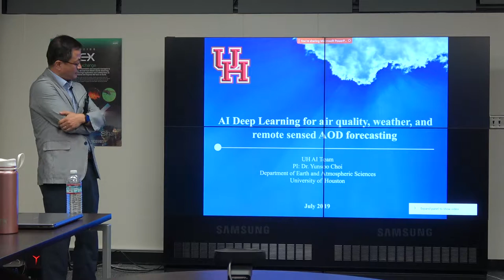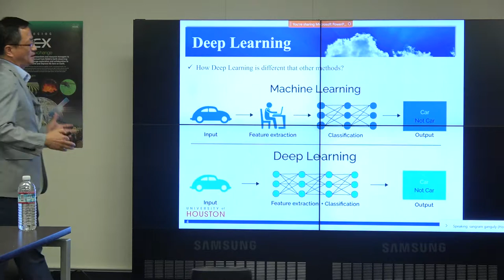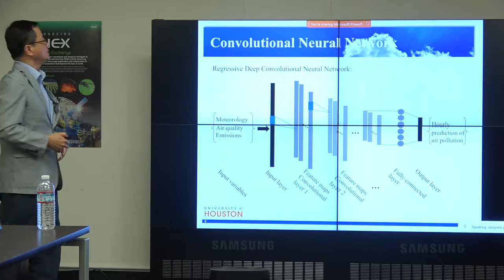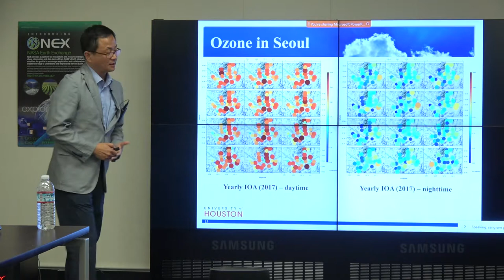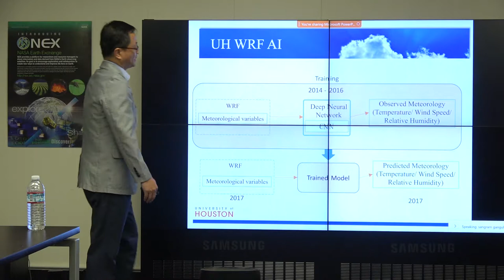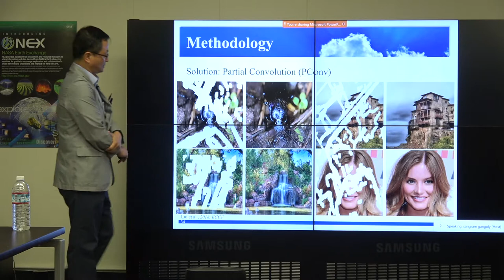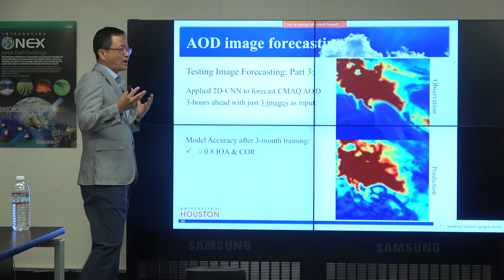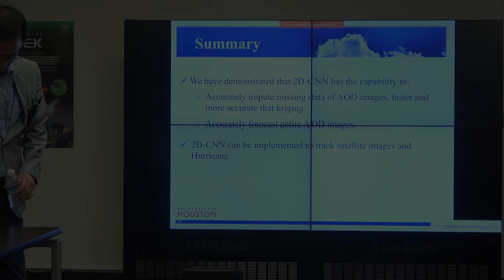AI-Deep Learning Modeling for Forecasting Ozone Air Quality, Weather, and Remotely Sensed AOD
Yunsoo Choi (July 18, 2019)

A new computationally-efficient deep learning (DL)-based ozone forecasting model is proposed. The model uses the Community Multiscale Air Quality (CMAQ), called CMAQ-AI, to forecast surface ozone. We train a deep convolutional neural network (CNN) to perform bias correction with CMAQ outputs (used as DL inputs) with the corresponding observed hourly ozone concentration (as DL target). The CMAQ outputs are the meteorological parameters from the Meteorology-Chemistry Interface Processor (MCIP) and ozone precursors from CMAQ. The model was trained using three years of CMAQ forecasts of hourly ozone concentrations over the United States from April to October.
Similarly, another DL model was trained using three years of WRF forecast of weather variables over Korea. The forecasting results are evaluated for the following year of the training period. The CMAQ-AI and WRF-AI model significantly improved the CMAQ and WRF performance both in the Pearson correlation coefficient and index of agreement. The proposed approach can be applied to other air pollutants and weather variables.
Remote sensing data of Aerosol Optical Depth (AOD) faces the limitations of data occlusion due to cloud cover. Here, we utilized a deep learning technique, called partial convolution, as a generalized model for the reconstruction of the AOD images. For the evaluation purpose, the model receives full hourly AOD images, provided by Community Multi-scale Air Quality Model (CAMQ) as input to reconstruct the original image with the artificial randomized missing area(s). For training and testing process of the partial convolutional model, CMAQ data from 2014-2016 over East Asia were used. Results indicate that the partial convolutional model can predict missing data with a lower mean absolute error (MAE) and a higher Index of Agreement (IOA) and Pearson correlation coefficient (r) than kriging. The partial convolution model was achieving more stable results with less variance of predictions than kriging in all statistical evaluation methods. Moreover, deep learning models make predictions considerably faster, requiring only one-time training for predicting an entire year - saving considerable processing time. Once the reconstructed 2D AOD data are ready, forecasting AI model was trained to forecast the motion of the high-AOD air mass. This proposed approach can be applied to air masses of air pollutants and extreme weather such as hurricanes.

Biographical Sketch:
Dr. Yunsoo Choi received a Ph.D. in Atmospheric Chemistry (2007) from Georgia Institute of Technology, and B.S. in Chemistry (1994) from Hanyang University (in Korea) and M.S. in Physical Chemistry from Hanyang University (1996) and in Biophysical Chemistry (1999) from University of California in Irvine (1999). His Ph.D. topic is about the Spring and Summer transitions of ozone and its precursors over North America and photochemistry over Antarctica using Regional Chemical Transport Model (REAM was developed). After graduation, he worked as a Postdoctoral Research Scientist at California Institute of Technology/Jet Propulsion Laboratory, where he worked on the evaluation of satellite retrieval products. In February 2010, he joined NOAA Air Resource Laboratory as a staff scientist, where he worked on developing chemical and physical modules of Air Quality Forecasting system. After he shortly worked for NASA OMI satellite team for April-August of 2012 and joined the University of Houston since the fall semester of 2012 and is an associate professor at the Department of Earth and Atmospheric Sciences of UH. Over the period at UH, with his group members, he has established UH Air Quality Forecasting (UH-AQF) system to provide 48 hour forecasting results for ozone and particulate matters (PM) and their ingredients for local users, atmospheric scientists and air pollution policymakers including diverse end-users of the forecasting system (see the details, He has also developed several Artificial Intelligence machine learning models for diverse atmospheric sciences such as air quality forecasting, climate change (and future energy usage) and air pollution, energy land mapping for renewable energy, extracting surface air pollution data from remote sensing, and forecasting Hurricane’s track and strength. His UH research group was/is working on diverse projects on atmospheric chemistry, air pollution, climate change, and disaster relief funded by the university, non-governmental, state, federal and overseas organizations.